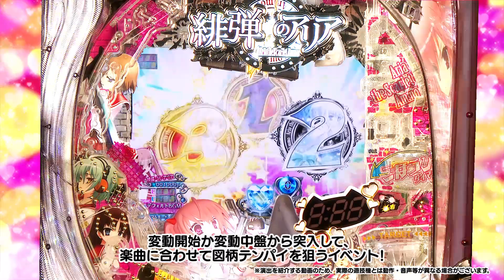【公式】P緋弾のアリアⅢ 設定付 演出紹介「キャラソンイベント「ハニーゴールド☆エスケープ」」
※映像は動画用に撮影したものになります。
※都合により、映像・音声・動作(タイマー等)が一部実機と異なる場合が御座います。

詳しくは以下HPにて!!